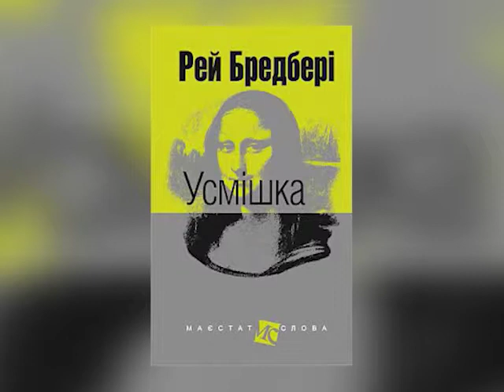Експрес урок: Застереження Рея Бредбері